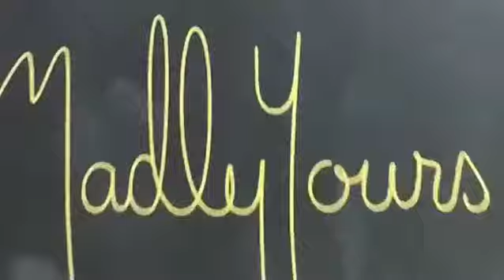EASY BROW TUTORIAL!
I really appreciate to every single one for showing so much love on my channel💖